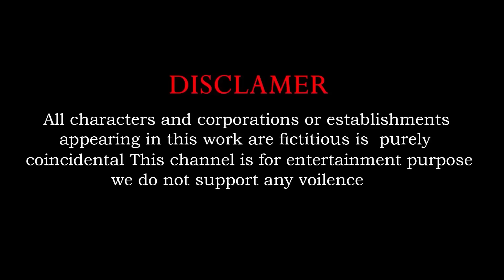5 Giant Duck Cartoon,Tiger,Cow,rabbit,Gorilla,Hamsters,Dog,Cat Wild Animals Crossing Fountain 2024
5 Giant Duck Cartoon,Tiger,Cow,rabbit,Gorilla,Hamsters,Dog,Cat Wild Animals Crossing Fountain 2024
5 Giant Duck Cartoon,Tiger,Cow,Dinosaur,Gorilla,Elephant Wild Animals choose the right mystery door
Video production software: C4D, Adobe Premiere, Adobe Photoshop ...
Production team: Cartoon Animals Plus4D
Video resolution: HD
© Copyright by Cartoon Animals Plus4D ☞ Do not Reup